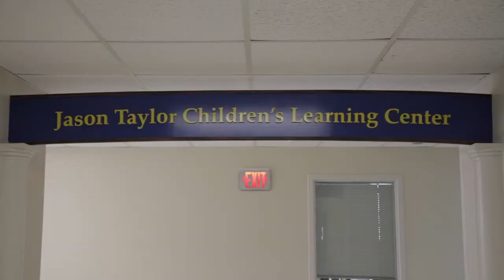A Decade of Commitment: A look back at 10 years of the Jason Taylor Foundation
A special thank you to all who have supported the Jason Taylor Foundation over the past 10 years!  A look back through the years of how Jason Taylor, his wife Katina, and the Jason Taylor Foundation have impacted the children in the South Florida community and beyond!